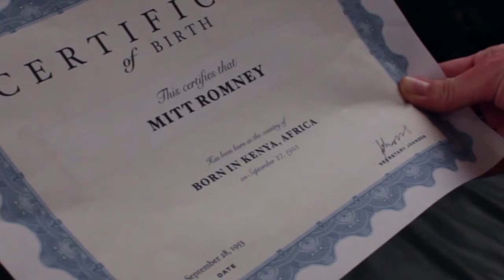Mission Impractical II - Monoclop's Revenge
2012 Guerrilla Film Challenge Entry
Team: Predator
Genre: Spy Movie